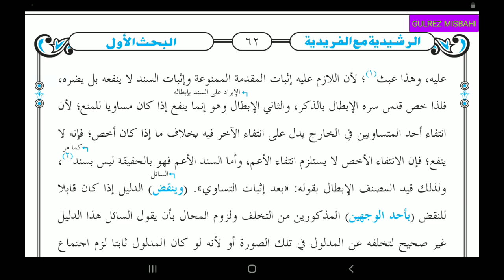Munazara Rashidya (مناظرہ رشیدیه قال المصنف فیما نقل سبق 35)Lesson 35..By Gulrez Raza